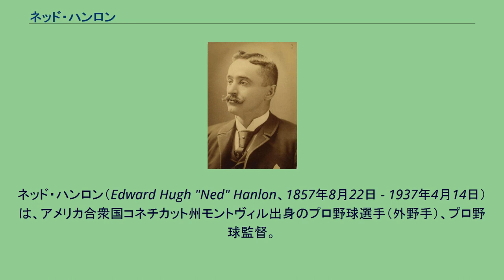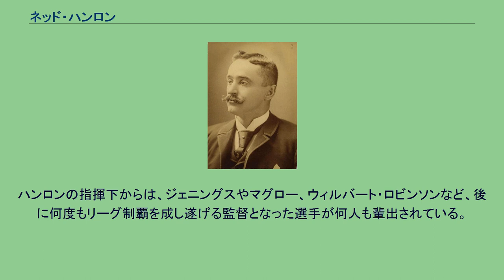ネッド・ハンロン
デトロイト・ウルバリンズの選手
ボルチモア・オリオールズの選手_(19世紀)
ネッド・ハンロン（Edward Hugh "Ned" Hanlon、1857年8月22日 - 1937年4月14日）は、アメリカ合衆国コネチカット州モントヴィル出身のプロ野球選手（外野手）、プロ野球監督。
1880年にクリーブランド・ブルースと契約しデビューする。
1年目は73試合に出場し打率.246だったが、外野での35ものエラーをしたのが響いたか、翌年デトロイト・ウルバリンズと契約をやり直す。
デトロイト在籍時の打撃成績は最高でも.302 (1885年)、また守備では刺殺数が多いものの失策も多い選手だった。
1889年にピッツバーグに移籍して監督兼任選手を3年務め、1892年にはボルチモア・オリオールズに所属。
1年だけ現役選手として出場し、翌1893年からは監督に専念するようになった。
移籍してきた1892年のオリオールズの勝率は4割に満たなかったが、ハンロンはトレードなどで徐々に実力派選手をオリオールズに集めていく。
1893年にはヒューイー・ジェニングスを獲得、1894年にはダン・ブローザーズ、ウィリー・キーラーのほか、投手では300勝投手だったジョン・クラークソンらを獲得（ただしクラークソンはボルチモアで1試合も登板しなかった）し、前年8位だったチームをリーグ制覇に導く。
弱かったオリオールズはこの年からナショナルリーグを3連覇した。
またハンロンは、1891年に既に入団していたジョン・マグローと共に、ヒットエンドランなどの戦術を考案・完成させた。
指揮をとっていた1894年から1898年のオリオールズは、毎年6割以上の勝率を誇っていた。
1899年に、ボルチモア時代の支配下選手を何人か連れてブルックリンに移籍、ここでもリーグを2連覇する。
それ以降はトレード等による選手達の分散などでチームの勝率は徐々に低迷、1905年には104敗を喫しブルックリンの監督を退いた。
1907年のレッズの監督就任を最後に引退、1937年にボルチモアで死去した。
ハンロンの指揮下からは、ジェニングスやマグロー、ウィルバート・ロビンソンなど、後に何度もリーグ制覇を成し遂げる監督となった選手が何人も輩出されている。
※PL：プレイヤーズ・リーグ